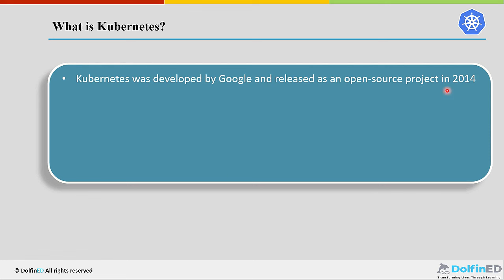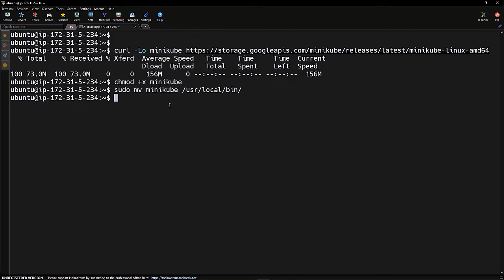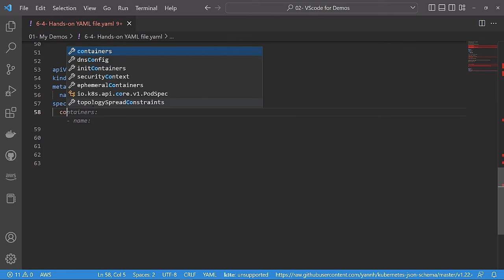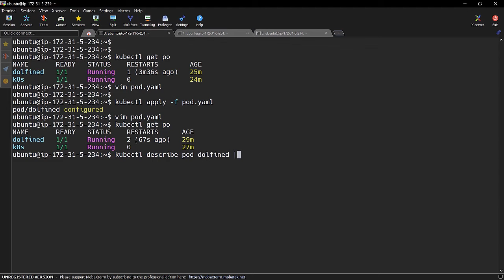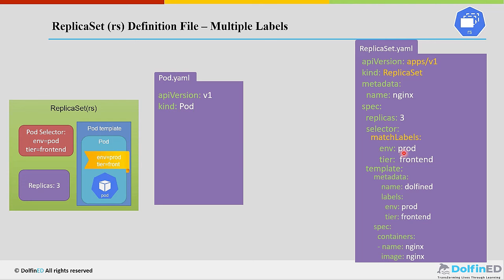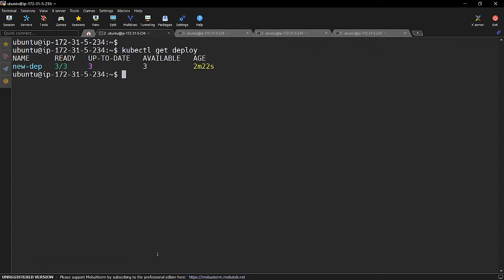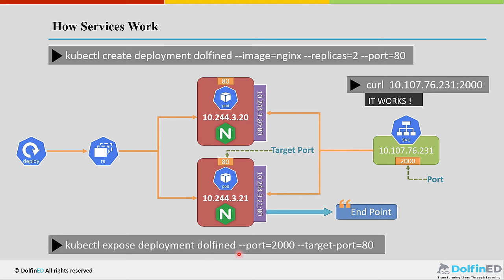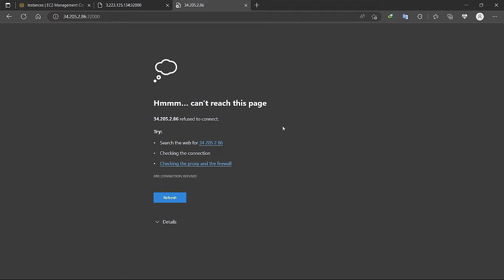تعلم Kubernetes في 5 ساعات [دورة كاملة] - Learn Kubernetes in 5 hours [Full Course]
Learn Kubernetes in 5 hours

تم تصميم هذا الدورة لمساعدتك في اتقان أساسيات  الكوبرنيتس في أقل من  ٥ ساعات، باللغة العربية.

 الكوبرنيتس عبارة عن منصة جاهزة للإنتاج ومفتوحة المصدر تم تصميمها باستخدام خبرة  جوجل المتراكمة في  تشغيل والتحكم في تقنية الكونتينرز ، جنبًا إلى جنب مع أفضل الأفكار من مجتمع الدعم.

لقد  اصبح  كوبرنيتس  جزء حيوي من التطبيقات الحديثة. سواء كنت متخصصًا فنيًا يديويًا، أو مهندس حلول، أو مطور، أو مهندس  ديف اوبس، أو أي محترف في تكنولوجيا المعلومات، فمن الضروري فهم أساسيات كوبرنيتس  على الأقل.

Kubernetes is a production-ready, open-source platform developed with Google's extensive experience in container orchestration, along with input from the community's best ideas. It has become a crucial component of modern applications. Whether you're a hands-on technical expert, solutions architect, developer, DevOps engineer, or any IT professional, understanding the basics of Kubernetes is essential. This course is designed to help you master Kubernetes fundamentals in less than 5 hours, in Arabic.

 ### أفضل برنامج في العالم باللغة العربية للبدء في مجالي الكلاود والديف أوبس  ###
 ### دراسة ذاتية مع منتدى للدعم و لا يحتاج أي معلومات مسبقة في مجال تقنية المعلومات  ###

##Course Timing
00:00 Introduction
00:01:44 Kubernetes Overview
00:05:57 Kubernetes Features
00:10:41 Kubernetes Cluster Overview
00:16:43 Kubernetes Worked Node Components
00:17:47 The Kubelet
00:20:54 The Kube-Proxy
00:22:22 Container Runtime
00:24:10 Kubernetes Setup on AWS using Minikube and an EC2 Instance
00:45:23 Kubernetes CLI - Kubectl
00:56:08 Minikube Dashboard
01:01:49 Kubernetes YAML Files
01:14:21 VS Code Setup for Kubernetes
01:16:13 Creating and Running K8s YAML Files
01:32:50 Kubernetes Configuration - Imperative vs. Declarative
01:41:45 Pod Concepts 02:07:01 Kubernetes NameSpaces
02:30:14 Kubernetes Replication - ReplicaSets
03:09:46 Kubernetes Deployments
03:43:50 Kubernetes Services
03:50:42 ClusterIP
04:18:23 NodePort
04:47:01 Wrap Up and Important Announcement